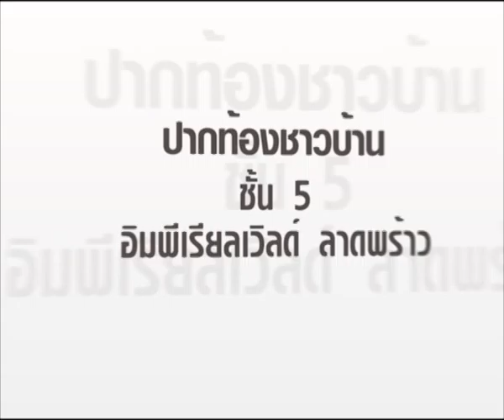รายการปากท้องชาวบ้าน ออกอากาศ 08 ธ.ค. 57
ตอน "ผ้า ยก ลาย" จ.แพร่